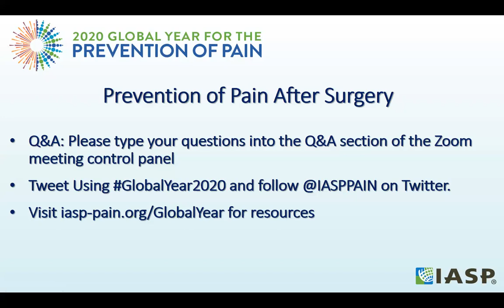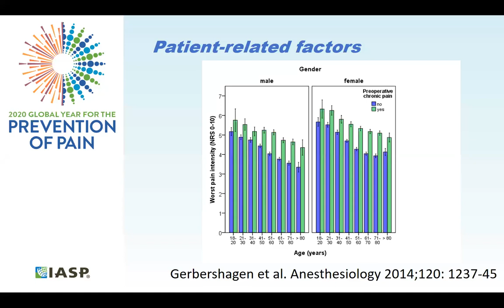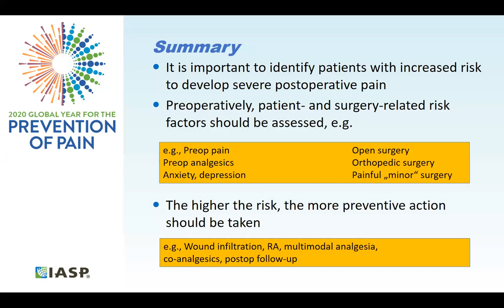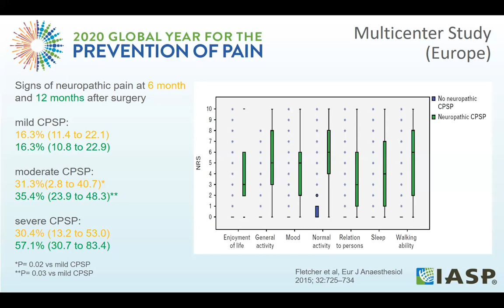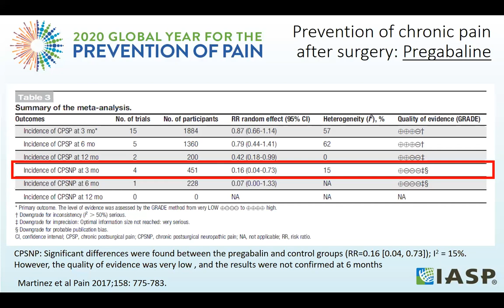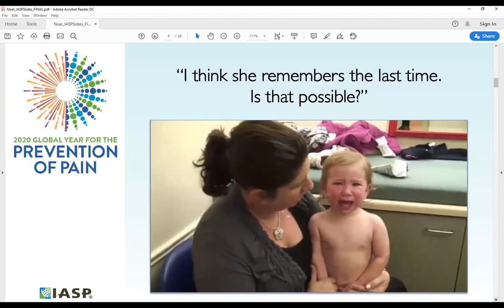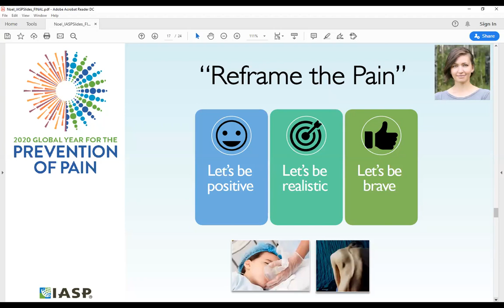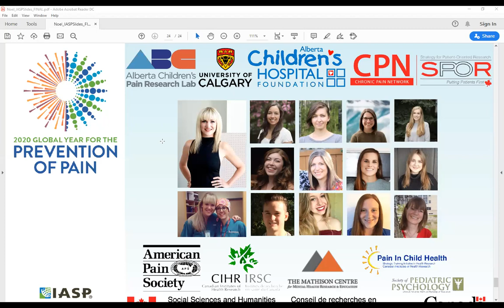IASP Webinar: Prevention of Pain After Surgery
This webinar is part of a free series related to the 2020 Global Year for the Prevention of Pain.